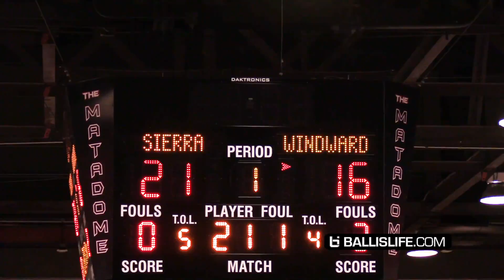Sierra Canyon TESTED By FEARLESS 10th Grader!! Bronny James Shows RANGE & BJ Boston SNAPS AGAIN!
Sierra Canyon got a tough test today against 10th grader Dylan Andrews and Windward. BJ Boston, Ziaire, Bronny and the squad pulled off the 70-67 win in the end.